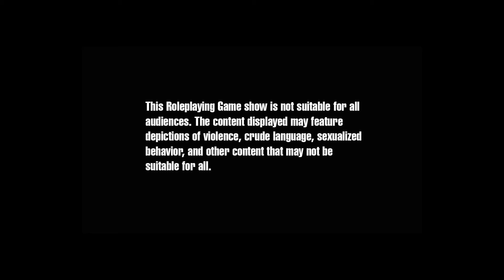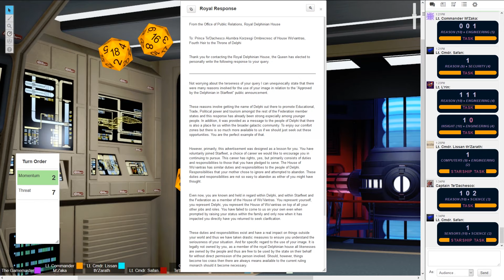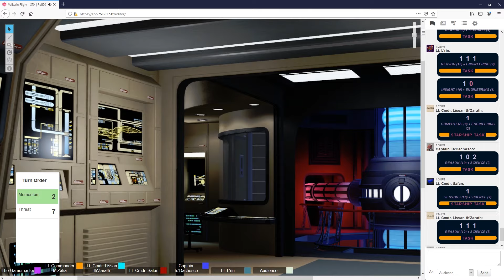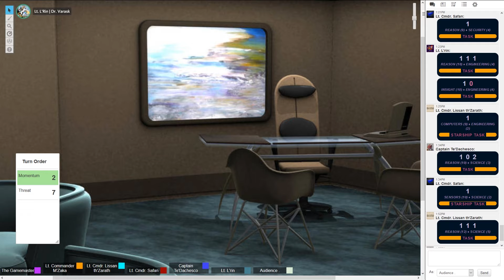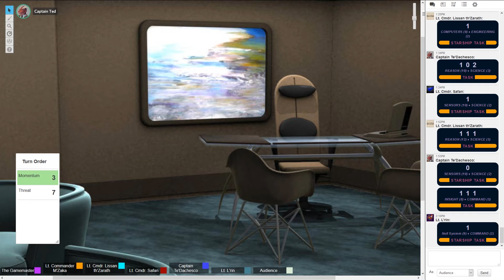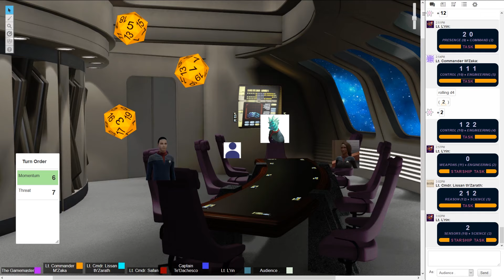Valkyrie Flight (A Star Trek Adventures Campaign) - For Every Action...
The crew of the Valkyrie go about their normal business on their extended journey to Delphi. As Section 31, Starfleet Intelligence and the Former Tal'Shiar Commander all conspire to turn the Valkyrie's World upside down. What part will a legitimate scientific discovery play in resolving this situation?